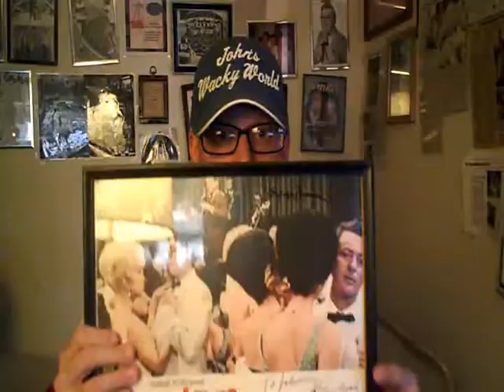Jerry Lewis The Crazy Errand Boy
not perfect. one take in my style. a fun tribute to actor jerry lewis and les brown of the band of renown